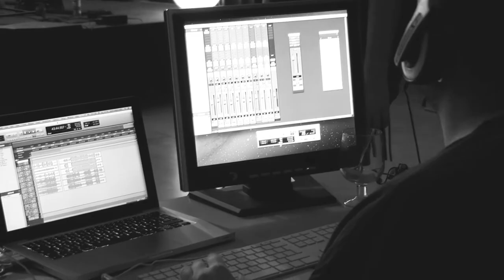Kinsale - Red Wine (official music video by Nova Era Produccions)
Kinsale's Official Music video for the song Red Wine.

Videoclip oficial del tema Red Wine del dueto de pop-folk Kinsale.

Rodado en la Nova Jazz Cava en enero del 2015 y realizado por Xavi Diaz de Nova Era Produccions.